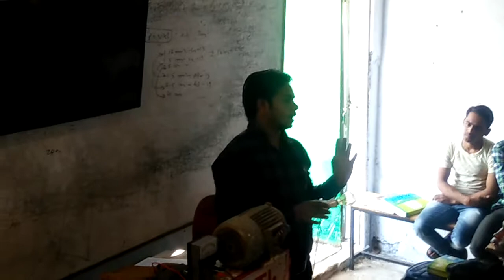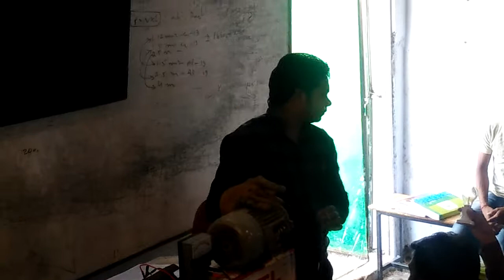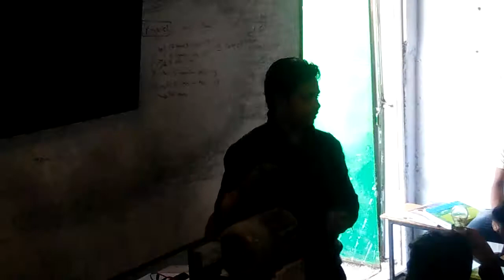insulation test from tes lamp 3 phase squaralcage induction motor 2